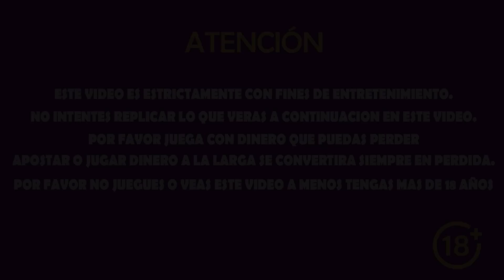PROBANDO PIGGY BANKERS ME DIO 1000X!!!!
BANDITA pragmatic lanzo esta maquina nueva que se llama piggybankers, una maquina diferente y con buen potencial. A mi me trato muuuuuuy bien con la sorpresa de que nos dio el mejor boleto o ticket que hay en el juego. Les dejo el video para que lo disfruten.